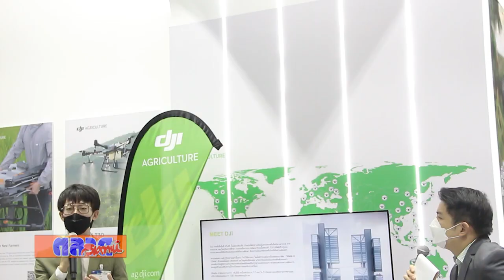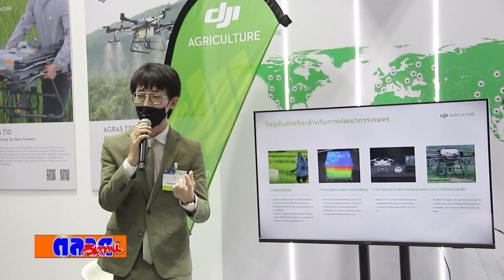DJI รุกตลาดในไทย ส่งโดรนเกษตร DJI Agras T10 และ T30 ชูนวัตกรรมเทคโนโลยีลดต้นทุนค่าใช่จ่าย เพิ่มขีดคว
DJI รุกตลาดในไทย ส่งโดรนเกษตร DJI Agras T10 และ T30 ชูนวัตกรรมเทคโนโลยีลดต้นทุนค่าใช่จ่าย เพิ่มขีดความสามารถมาตรฐานเกษตรของประเทศไทย